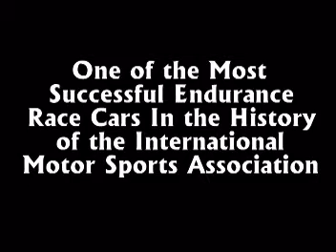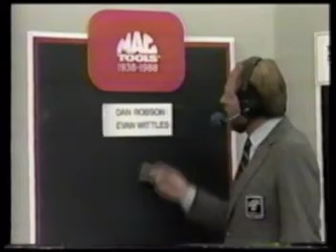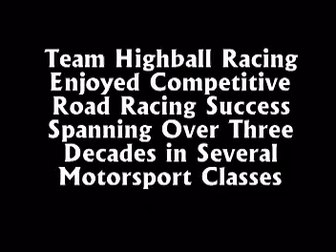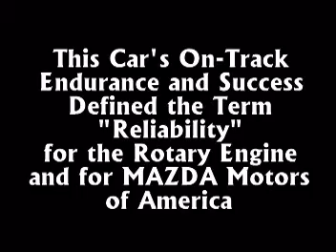Team Highball Mazda RX-7 - Car & Collection For Sale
The Team Highball Mazda RX-7 is For Sale, Won the Daytona 24 Hour Race a record setting 4 Consecutive times, 82 Events 64 Top Ten Finishes, Original Owner and it's For Sale as a Collector's Package!